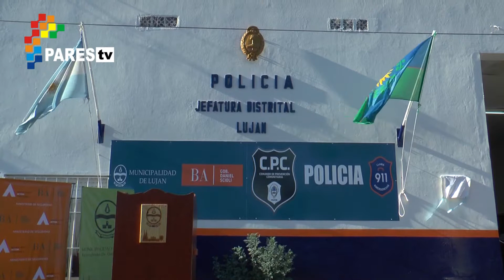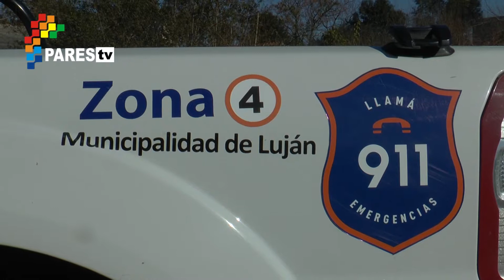Inauguración del CPC Luján